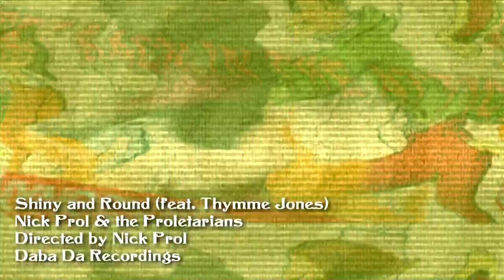Nick Prol & The Proletarians- "Shiny and Round" OFFICIAL MUSIC VIDEO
Blending the catchy hooks of pop with the experimental sounds of avant-prog and RIO, Nick Prol & The Proletarians serve to you their own psychedelic bowl of art rock soup they call "Pop in Opposition". Don't mind the flies.

Their debut album, "Loon Attic", is available and features a guest list that includes R. Stevie Moore, Bob Drake (solo, Thinking Plague, 5uus, etc), Rob Crow (Pinback, Heavy Vegetable, etc), Thymme Jones (Cheer-Accident), Moe! Staiano (Sleepytime Gorilla Museum), Matt Lebofsky (Secret Chiefs 3), Dave Willey (Thinking Plague, Hamster Theater), Gavin Wallace-Ailsworth (Bent Knee), Paul Sears (The Muffins), Carla Diratz (French experimental vocal artist), the members of Sterbus (Italian prog-pop band), and Mo Ha Dev (Stop Motion Orchestra).

The music video for the track "Shiny and Round" (which features Thymme Jones of the band Cheer-Accident on drums, trumpet, and moog) was directed by Nick Prol and features puppetry and editing by the great Chris Addolorato, whose fantastic puppet work and art can be found

If you enjoy off-kilter pop with progressive flavors the Loon Attic is open to you!